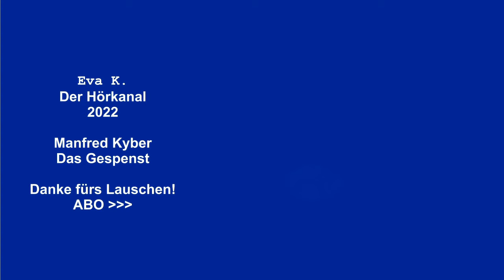Das Gespenst 👻 - lustige Geschichte von Manfred Kyber / Hörbuch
Der Erzähler versucht sein Hausgespenst loszuwerden, nach einigen erfolglosen Anläufen gelingt es ihm auch.
Ich möchte betonen, dass ich keine Werbeeinnahmen mit dem Foto erziele, obwohl dieses Ding VIELLEICHT ein Gespenst verschlucken könnte. ;)

Bild Gespenst: anaterate auf Pixabay
Bild Staubsauger und Vortrag: Eva K. Kühn

Den Hörkanal gibt es auch als Podcast auf den meisten bekannten Plattformen (Spotify, Amazin Music, Audible, Google Podcasts, ...)